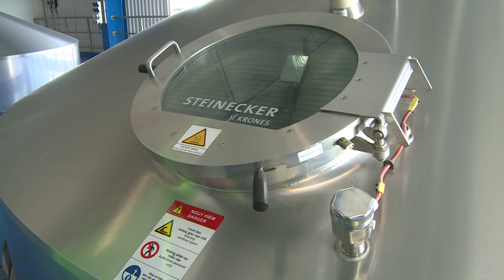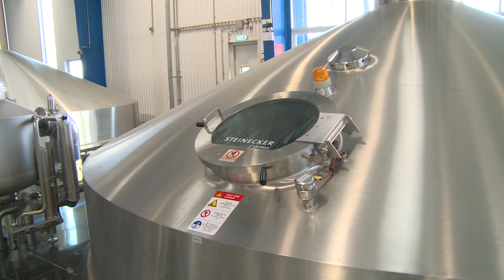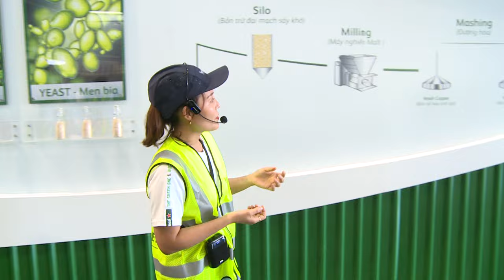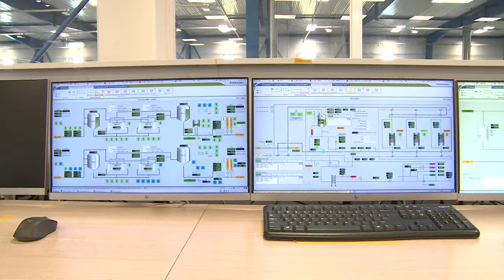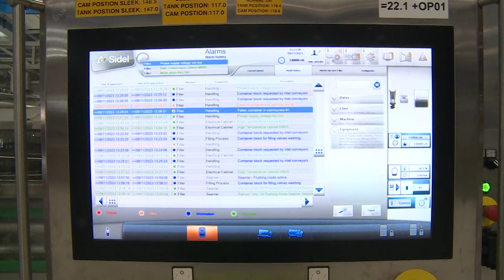HEINEKEN Việt Nam khánh thành nhà máy bia lớn nhất Đông Nam Á tại Bà Rịa Vũng Tàu